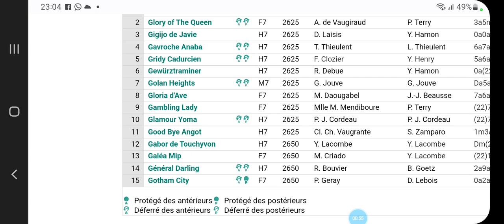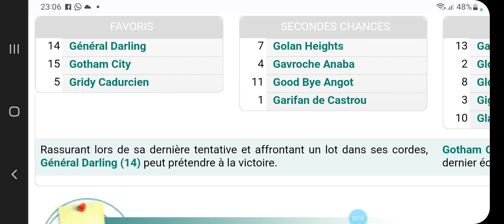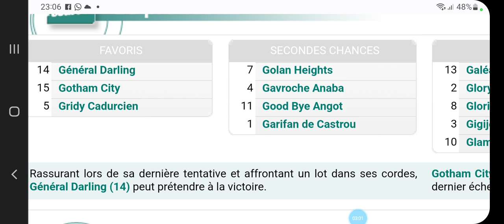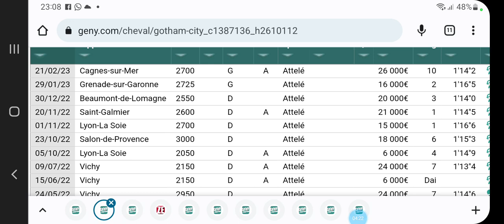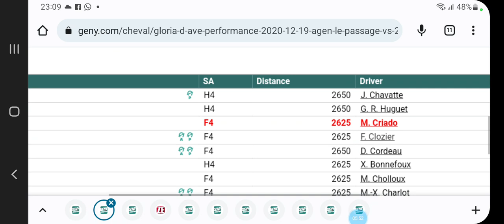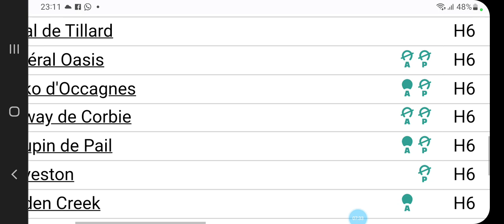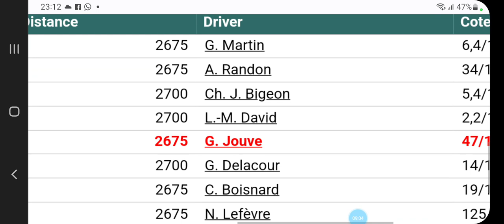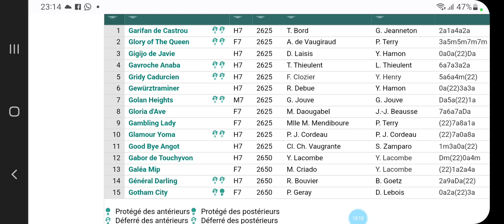PRONOSTIC QUINTE R4C6 AGEN LE PASSAGE